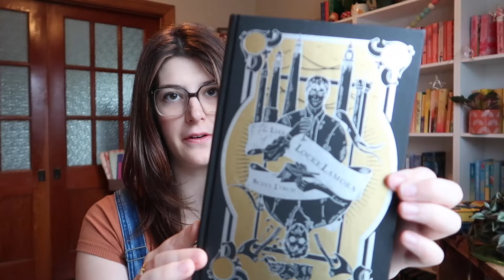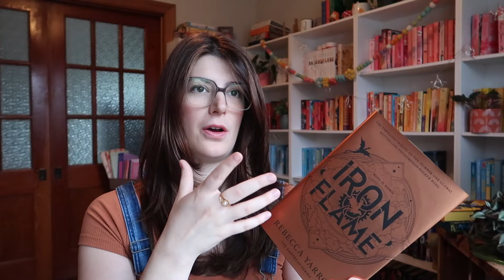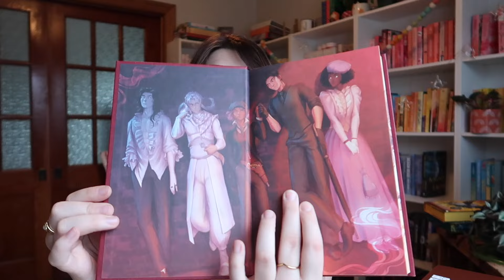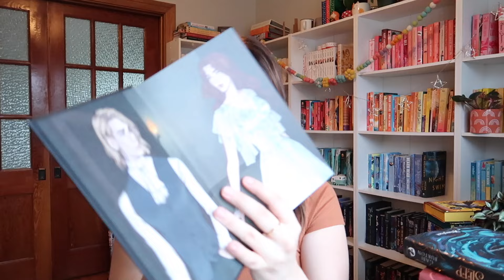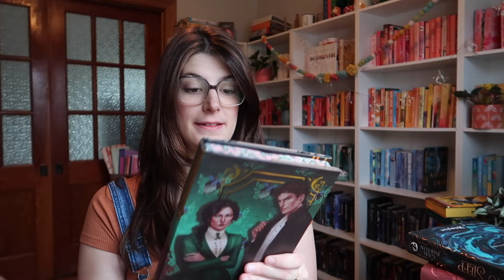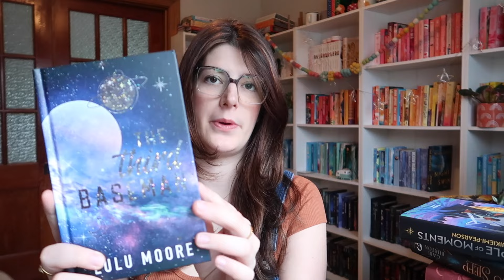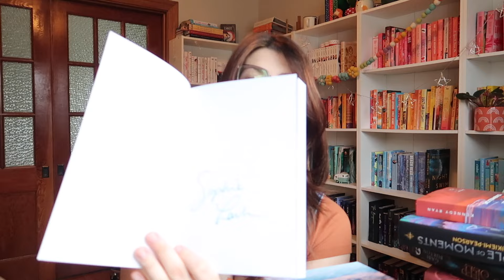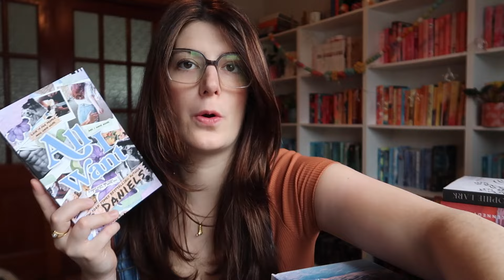BOOK SUBSCRIPTION UNBOXING 💖 📬 | HLB, Eternal Embers, Fairyloot, Broken Binding & more🧚‍♀️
This video is my first ever combined book subscription haul 🥰 this month's haul/unboxing features Hello Lovely box, Eternal Embers, Fairyloot, Illumicrate, Broken Binding, Cover to Cover and Bookish Box

I am hoping to bring you my thoughts and feelings on both the books and subscription services soon. I hope this helps💗 happy reading.

navigate the video
0:00 introduction
1:04 Broken Binding
4:14 Fairyloot Romantasy
7:43 Fairyloot
14:32 Bookish Box
16:21 Illumicrate
17:19 Cover to Cover
19:17 Eternal Embers
21:17 Hello Lovely Box

Let's be friends! 🤎  (updated)
*new* storygraph amazon wishlist